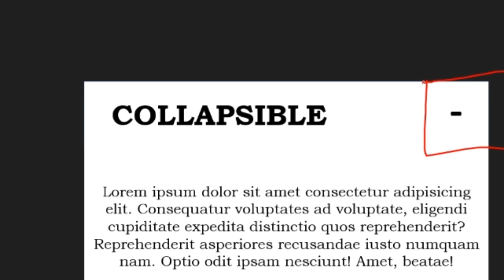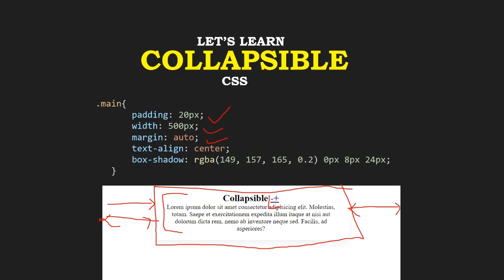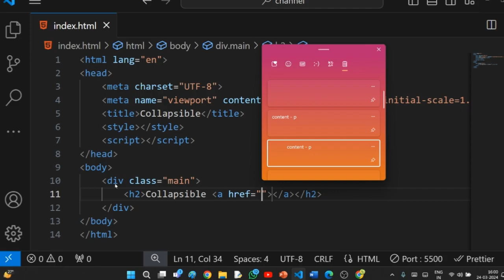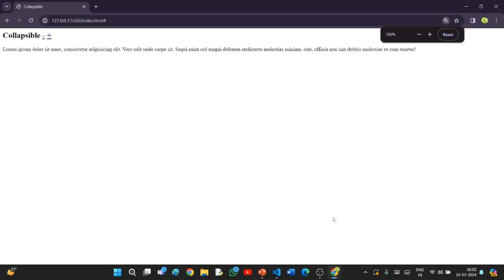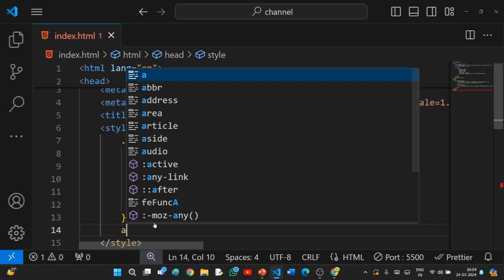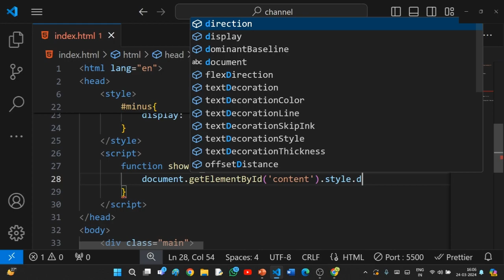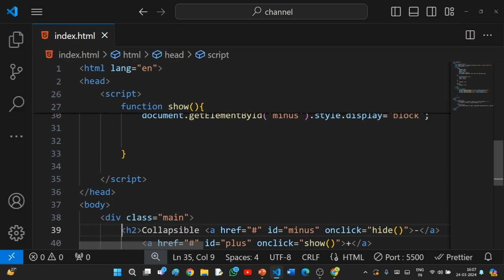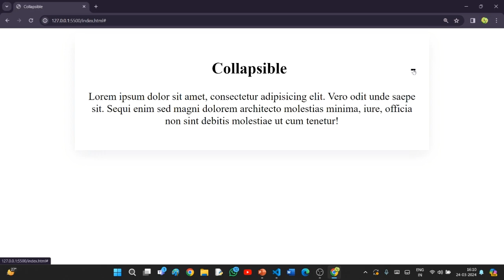Collapsible - Using HTML, CSS and Javascript - Let's Learn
Hello everyone,
welcome to our new video which gives you the instructions to create a collapsible using HTML, CSS and Basic Javascript by Let's Learn. In the next video we will be coming with the ways in which Javascript Displays Output. Be sure to keep an eye on my channel so that you don't miss any updates.